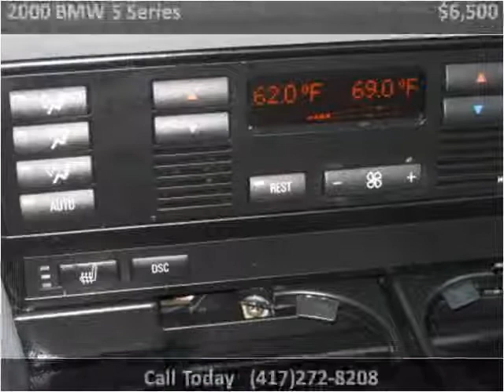2000 BMW 5 Series Used Cars Branson MO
This 2000 BMW 5 Series is available from Oakley Auto World.